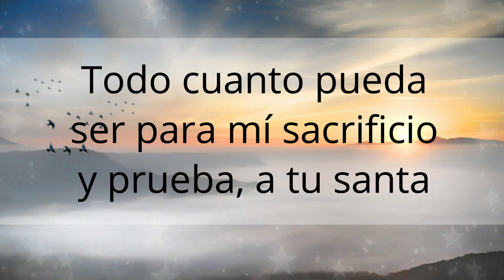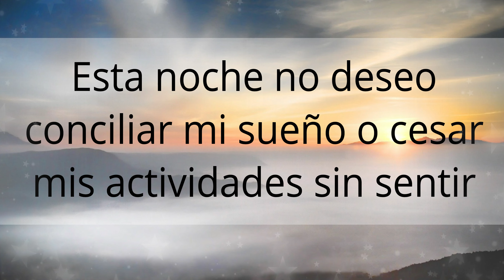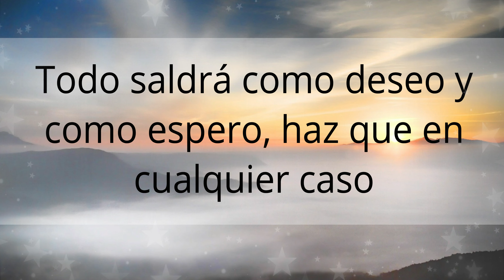🌜 Oración de Buenas Noches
Que es la oración de la noche?
Es la oración o la súplica que hacemos antes de dormir para agradecer a Dios por la oportunidad de vivir un nuevo día y disfrutar del descanso de la noche.
No es necesario leer una oración y repetirla, basta con cerrar los ojos y hablar con Dios sobre lo que pasó durante el día y lo que piensas hacer mañana.

¿Que se reza a las 12 de la noche?
El Ángelus es una oración de la religión católica en recuerdo de la Anunciación y Encarnación del Verbo. Toma su nombre de sus primeras palabras en la versión latina, Angelus Domini nuntiavit Mariæ, puedes encontrarle en nuestro canal.

Como orar para dormir tranquilo?
Simplemente cierra los ojos y escucha esta oración, relaja tu cuerpo y concentrate únicamente en hablar con el Padre. Deja el orgullo y humillate a El, entrega tu vida y todo lo que eres.